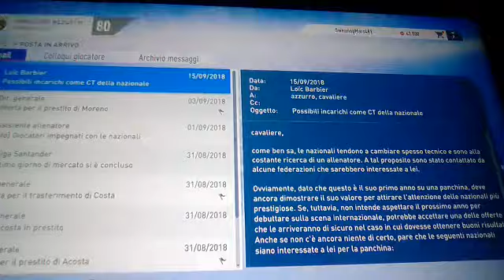INIZIANO LE BESTEMMIE !! CARRIERA ALLENATORE VILLAREAL EP.6